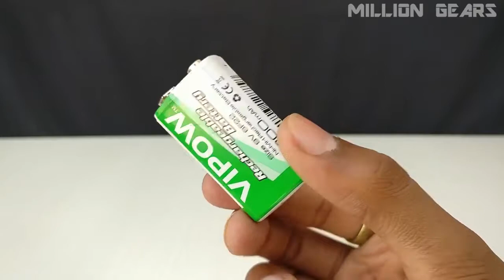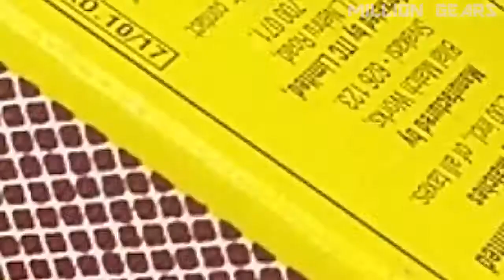How i can make a helicopter